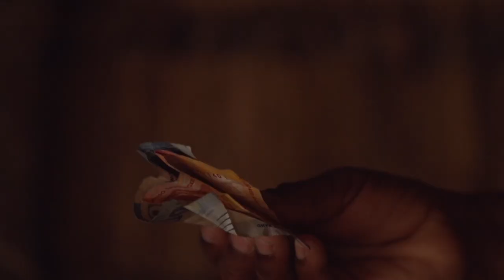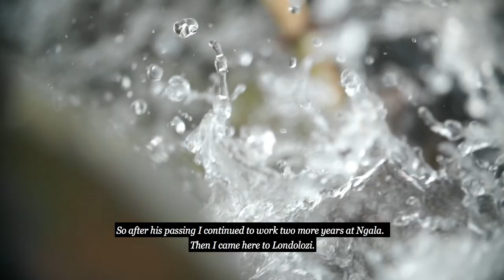A Hunger for Life - Londolozi TV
Innocent Ngwenya is one of the most remarkable humans we know. He is kind, gentle and driven. He smiles more than anyone we’ve ever met, nothing is too much effort for him and he is well-respected for his tracking genius. Just a few years ago though, Inno was living a very different life to the one he is now. Just a few years ago he was poaching the very same animals he now works so hard to track and protect. It is a time in his life he regrets hugely but his deep hunger to affect change in the world has driven him to share his powerful story. Not only is he a storyteller of the wilderness but a storyteller of wildness too.

For most of Innocent’s youth he was hungry. Truly hungry. As he describes it, he was driven to a hunger so fierce “it disturbs your brain and all you can think about is getting food”. Back then his father was not a part of his life. His parents separated when he was young, which is rare in the Shangaan culture and his grandmother asked his father to stay away from the family. He respected her wishes. So in an attempt to provide for both himself and his family, Innocent turned to poaching. It started out small but it slowly grew in scale and eventually he was poaching for money, not food.
In this mini-documentary, Innocent tells the story of how hunger was what eventually saved his life.

Innocent believed his father always knew he would come to find him and trusted that when the time was right, the two of them would be reunited. After 15 years, they eventually were. Stemming from his patience, his trust in life and his ability to see goodness in everything, he was able to put the past behind him and the moment he re-connected with his father, his life changed dramatically.

And it shows such a huge trust in life. From someone who didn’t have it all. And he’s taken risks and they’ve paid off. He trusted in the goodness of the process. That life would take care of him. That if he put his best foot forward, he and his loved ones would be taken care of. He could never have known that going out to find his father would have changed his life but he was patient and when the time came he followed a feeling. He is someone who sees the goodness in everything and as a result he has seen the goodness in everything and as a result the goodness in everything takes care of him.

From the remarkable search for his father, to his journey with the Tracker Academy, through tragically losing his father to a battle with cancer and then to eventually becoming one of the youngest Lead Trackers in the country, Innocent has always hungered for more. And even to this day, Innocent continues to track a more powerful presence in the world.

For me, the hunger we respect in him most though, is his hunger to tell the world this story. He is a man who deeply craves creating positive change around him and has therefore taken this brave step to share his past with you. Inno wants young people to grow up knowing what power and potential they have. He wants them to know that they have choices. And he wants them to know that with a deep hunger for a better life, they can become whatever it is that they choose.

He is a person who has not allowed circumstance to determine who he is or how his life has mapped out. He has tracked the feeling for an authentic and honest life and through that, he is mapping the landscape of the unknown for all those around him. In our opinion, he is one of the most beautiful examples of what it means to Live Guided… Witness how he has been able to shift his life from one of poverty to one of immense purpose and promise.

Directed & Produced by: Rich Laburn
Filmed by: The Londolozi Creative Hub (Rich Laburn, James Tyrrell, Amy Attenborough)
Gear: SonyFS700, Canon Lenses, Canon 5D
Oryx Footage by: RhinoAfrica, Samara Game Reserve and Talking Pictures (Pty) Ltd